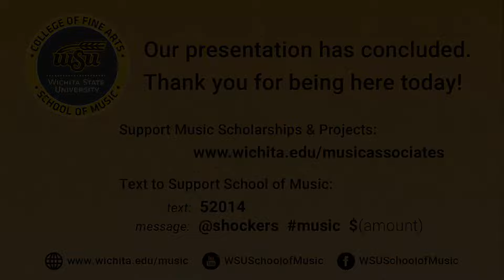WSU Symphony Orchestra featuring Mark Foley, Double Bass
Join the Wichita State Symphony Orchestra (Dr. Mark Laycock, Conductor) in a live concert performance from Miller Concert Hall.  The concert will feature guest soloist Mark Foley, Double Bass (Professor of Double Bass).
The performance will include:

    •  Little Wichita Concerto for Double Bass and Chamber Orchestra (2023) – M. Foley
    •  Symphony No. 2 “A London Symphony” (1913/rev. 1918) – R. Vaughan Williams